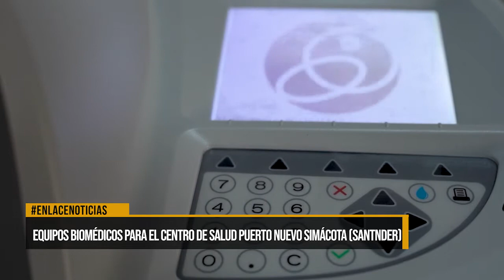Equipos biomédicos para el centro de salud Puerto Nuevo en Simácota